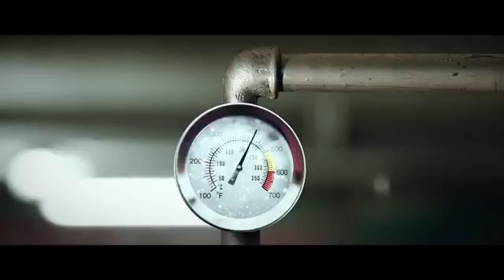July 1, 2016(7)